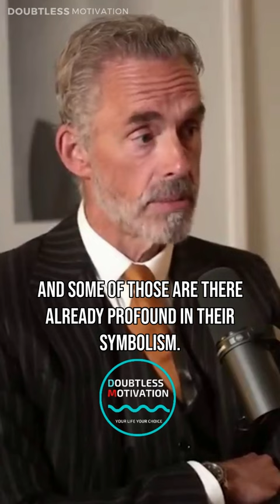Jordan Peterson Explains Art is Very Valuable!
- Want to Grow Your Youtube Channel? We can help!
Audible Offer:
USA - Get Your Audible FREE
UK - Get Your Audible FREE
India - Get Your Audible FREE
Canada - Get Your Audible FREE

1)This video has no negative impact on the original works (It would actually be positive for them)
2)This video is also for teaching purposes.
3)It is not transformative in nature.
4)I only used bits and pieces of videos to get the point across where necessary.

Doubtless Motivation does not own the rights to these video clips. We have the License to use the Stock Videos & Images & Musics.